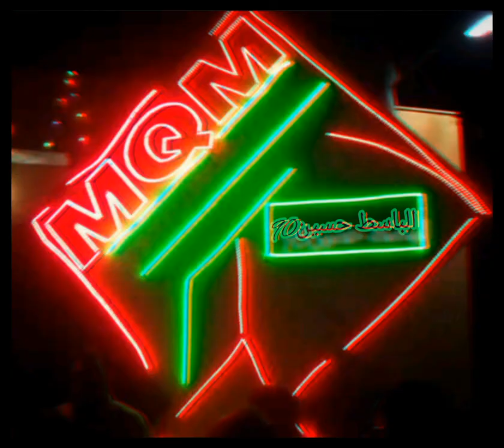Apno ka sath do Ay muhajiro MQM Song